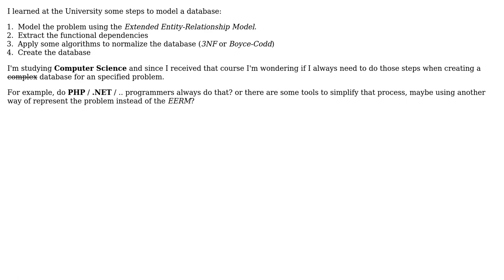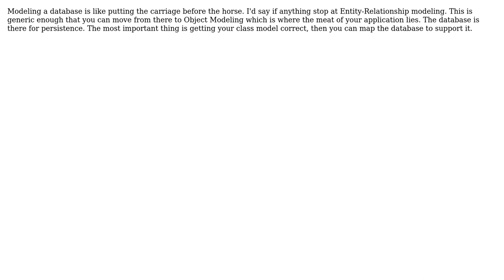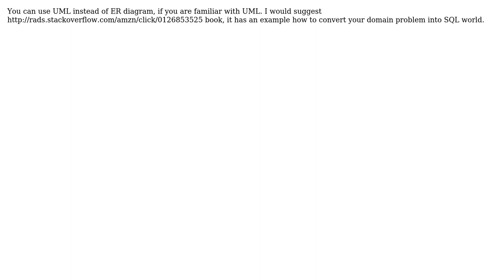Software Engineering: Best practices when creating/modeling databases? (4 Solutions!!)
Software Engineering: Best practices when creating/modeling databases?

With thanks & praise to God, and with thanks to the many people who have made this project possible! | Content (except music & images) licensed under CC BY-SA | Music | Images & others | With thanks to user Peter user Oscar Mederos user Michael Brown user gbn user Abimaran Kugathasan and the Stack Exchange Network Trademarks are property of their respective owners. You are responsible for your own actions.